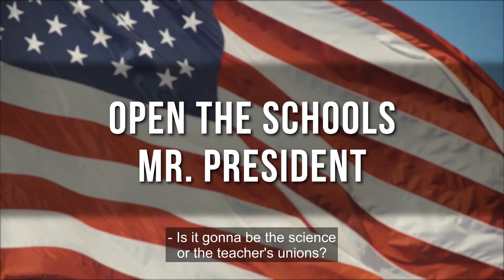Open Schools, Mr. President